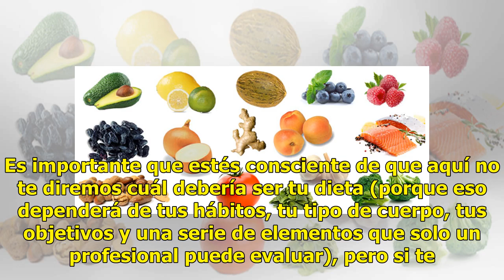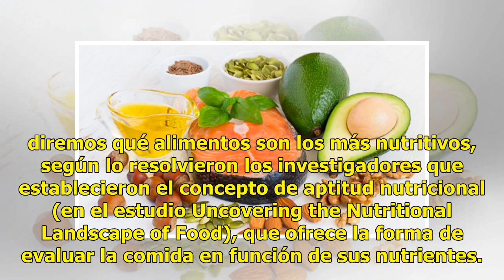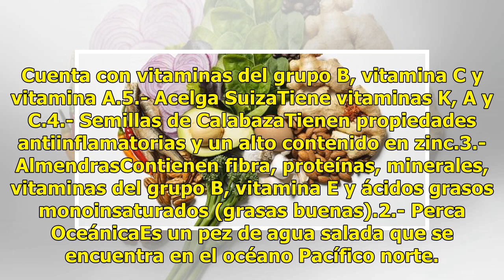Estos son los alimentos más nutritivos para el organismo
Investigadores realizaron un estudio con el que analizaron la información nutricional de más de mil alimentos crudos para saber cuáles eran los mejores para nuestro organismo. Tener “perrhijos” pueden ser señal de trastornos mentales: académicoUna dieta balanceada y ejercicio, harán que tengamos una...